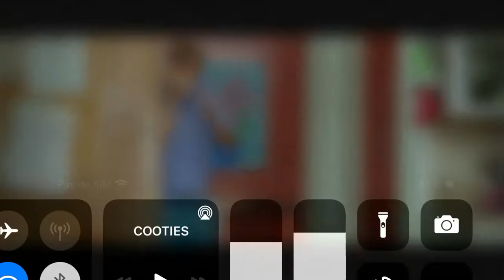Cooties le prof de sport A failli passer à la casserole😂